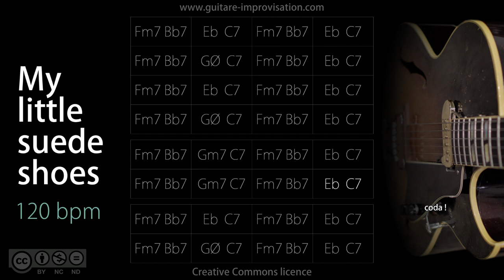My Little Suede Shoes - (Latin/Jazz feel) 120 bpm : Backing Track